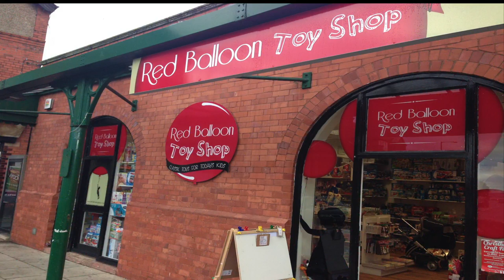Neil Mellor Football Show (16) (21/01/2014)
Liverpool 2 - Aston Villa 2
West Brom 1 - Everton 1
Peterborough 3 - Tranmere Rovers 0

Neil Mellor, former professional footballer for Liverpool, West Ham, Wigan, Preston and Sheffield Wednesday presents a weekly roundup of action from Merseyside's league teams, Liverpool, Everton and Tranmere Rovers.

Since being forced to quit football due to injury, Neil can be seen and heard regularly on Sky Sports, LFCTV and Radio City.